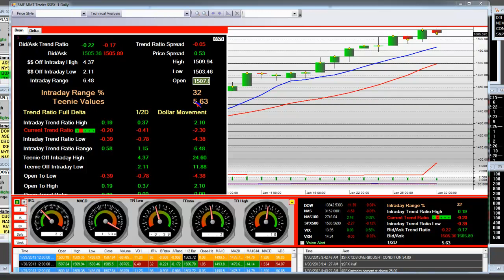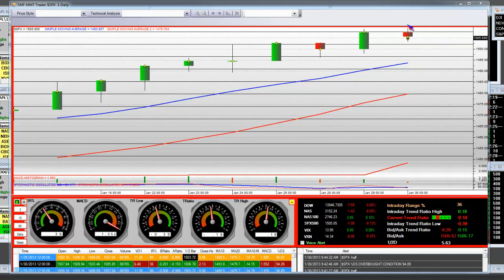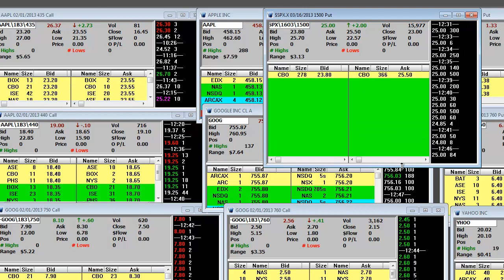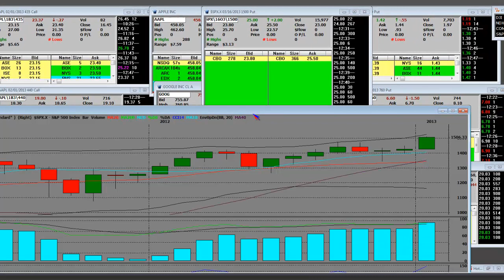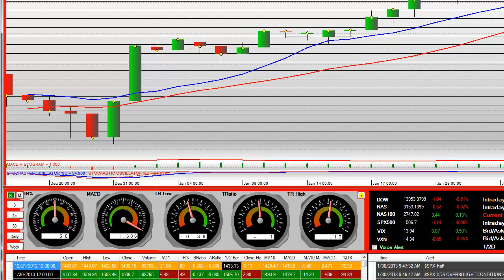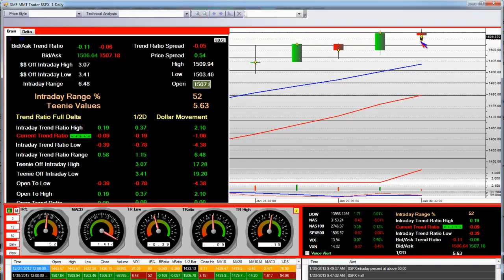US GDP Growth 2013 Contraction Negative GDP Growth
US GDP Growth 2013 Contraction Negative GDP Growth video and economic analysis by StockMarketFunding.com. In this economic analysis training video StockMarketFunding.com will cover the negative GDP growth we had said would happen as we start 2013.

Gross domestic product fell at a 0.1% annual rate after growing at a 3.1% rate in the third quarter, the Commerce Department said on Wednesday. Stocks are markets are back at 2007 pre-crisis levels and we'll cover long-term technical analysis on the S&P 500.

Long before the Federal Reserve economic stimulus, QE3, ect StockMarketFunding.com told traders we would see lower growth in the United States; however; that doesn't mean markets are going to go down right away. What we are seeing is the printing press in US markets adjusting for nominal inflation by allocating dollars out of bonds and into equities.

Learn how to trade economic trends by calling us today and getting started in our long term economic training course.

Tags "Negative GDP Growth" "US GDP Growth 2013" "US GDP Growth" US GDP Growth Negative" "GDP Growth 2013" "GDP Growth" "US Economy" "Economy" "United States Economy"